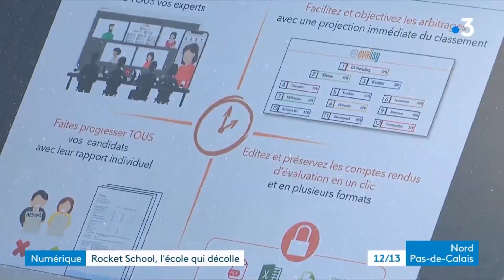Reportage de France 3 sur Rocket School Lille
Rocket School est une école de formation gratuite située à Lille, qui se concentre sur la pratique plutôt que la théorie dans les métiers du numérique, du marketing et de la vente digitale.  👇🏼👇🏼 👈🏼 Clique ici futur.e astronaute 👈🏼 👩🏼‍🚀 🧑🏼‍🚀

Les élèves ont entre 20 et 50 ans, sans nécessité d'avoir un diplôme particulier, la personnalité étant le critère principal pour le recrutement.

La formation est intensive pendant 3 mois et se termine par un alternance de 12 mois dans une entreprise, avec une rémunération.

Après 15 mois, les étudiants passent un examen pour valider leur bac +3. Rocket School estime que 94% des étudiants décrochent un CDI immédiatement après la formation. La formation est gratuite et même rémunérée, permettant de diversifier les origines sociales des candidats.

Rocket School vous forme avec une promesse : un job à la clef !

En formation initiale ou en reconversion

INTÉGREZ LES MEILLEURES STARTUPS

Avec nos cursus Bachelor et Mastère

- Growth Hacker - Le marketing digital *vraiment* opérationnel
- Business Developer - Le commercial des startups
- Customer Success Manager - Le service client en version numérique

RECRUTEMENT TOUTE L’ANNÉE PARTOUT EN FRANCE